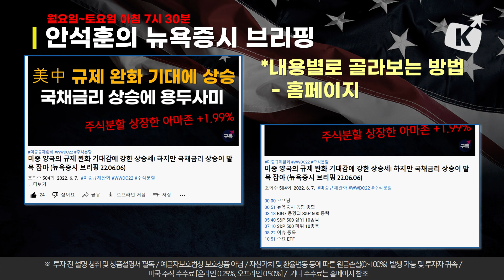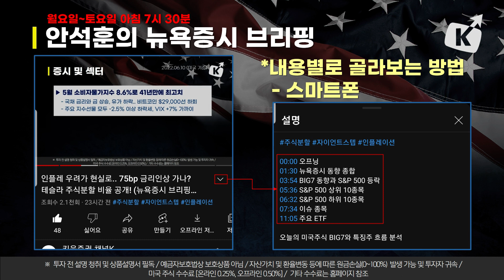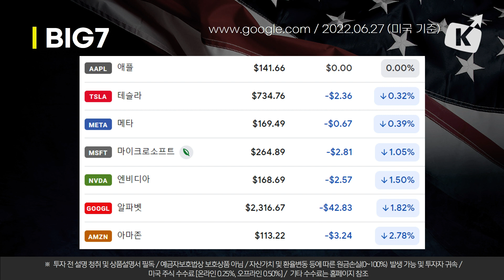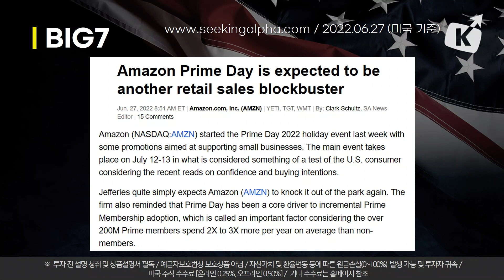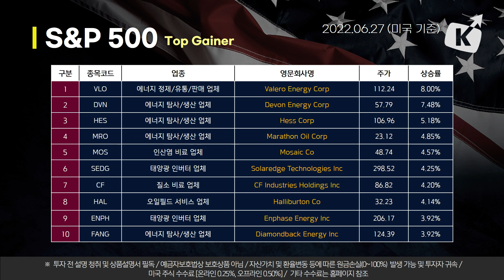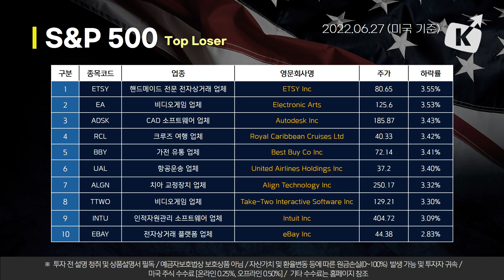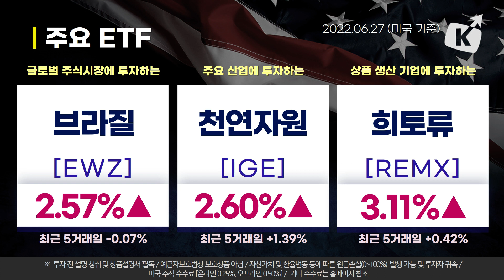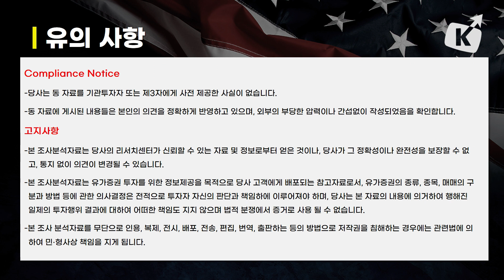기술주 중심의 하락세.. 아마존 6거래일만 하락 (뉴욕증시 브리핑 22.06.28)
00:00 오프닝
01:04 뉴욕증시 동향 종합
03:09 BIG7 동향과 S&P 500 등락
04:48 S&P 500 상위 10종목
05:54 S&P 500 하위 10종목
06:56 이슈 종목
09:26 주요 ETF

※투자 전 설명청취 및 상품설명서 필독/예금자보호법상 보호상품 아님/자산가격ㆍ환율 변동 등에 따른 원금손실(0~100%) 발생가능 및 투자자 귀속/미국주식 수수료[온라인0.25%,오프라인0.50%]/매체별, 국가별 세금 및 기타수수료에 대한 자세한 사항은홈페이지 참고/해당 내용은 조사분석자료에 기반했으나 그 정확성을 보장할 수 없음 ※투자판단의 책임은 본인에게 있으며 어떠한 경우에도 콘텐츠의 내용이 법적책임소재의 증빙자료로 사용할 수 없음/본 콘텐츠는 당사의 저작물이며 복사, 전송,
변형될 수 없음